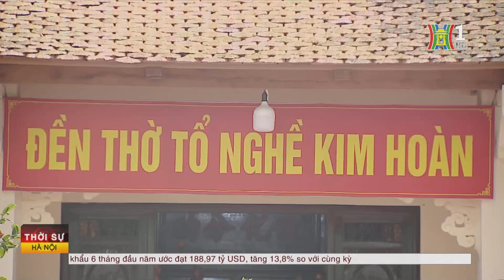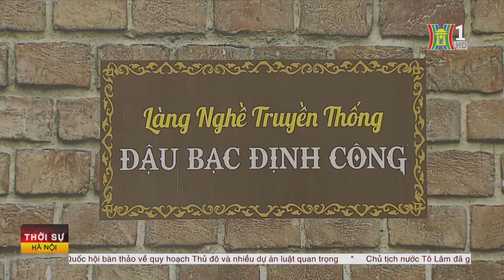Tinh xảo nghề đậu bạc ở làng Định Công | Tin tức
Từng là một trong bốn nghề truyền thống bậc nhất Kinh thành Thăng Long xưa, trải qua bao thăng trầm, nghề đậu bạc làng Định Công trước đây (nay là phường Định Công, quận Hoàng Mai, Hà Nội) dần bị mai một.  Nhưng nhờ bao công sức, tâm huyết của những nghệ nhân ít ỏi còn lại, nghề đậu bạc đã dần được phục hồi, trở thành một nét độc đáo của đất Hà Nội nghìn năm văn hiến